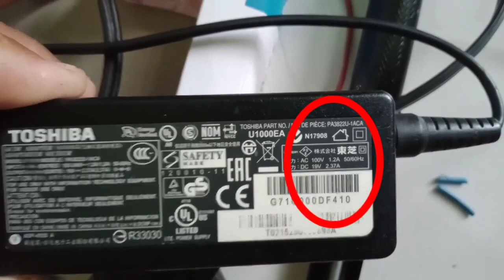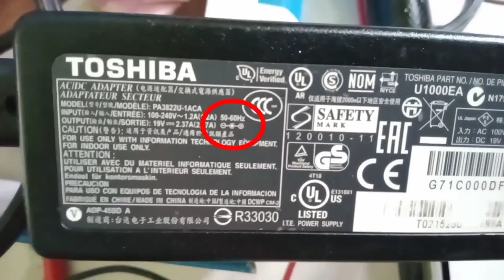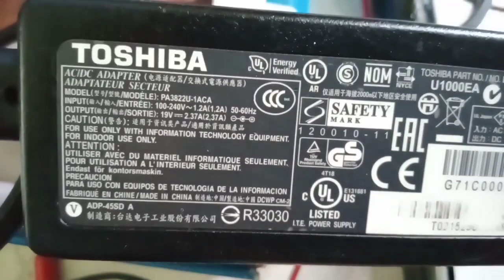Cara Buat Cas Aki pakai Charger Laptop